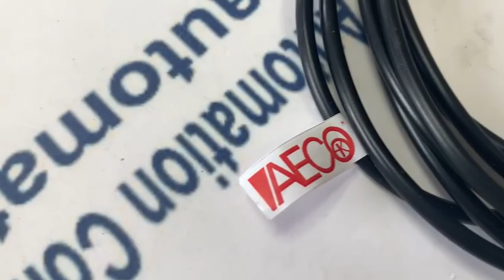AECO SI12 A2 NO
Music is the greatest gift God has given to mankind. Only music can explain quietness and silence.